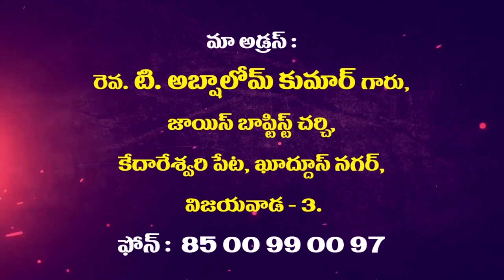Rev. T.Abshalom garu ||23-10-2019|| అంశం: మెలకువగా ఉండుట...